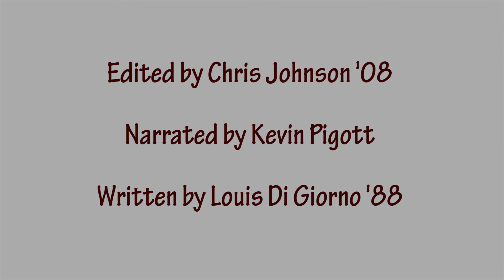Most Reverend Walter Kellenberg